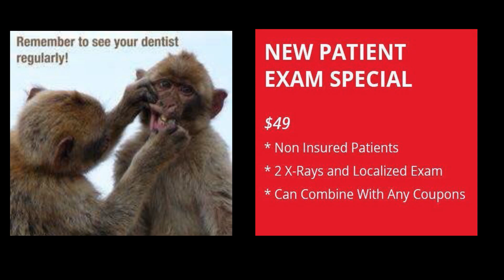Funniest Dental Ad Ever by Lake Lanier Smiles, Affordable Buford Dentist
This is a less than a minute dental ad of services of Lake Lanier Smiles. Where Dental exam special is for $49 which includes 2 dental X rays and localized emergency dental examination. Dental White filling special is for $119 which is a composite restoration. Dental Extraction special range between $119- $169 for patients without dental insurance. Lake Lanier Smiles has denture specials ranging from $499 to $699. Dental crown specials range from $699-$799. We perform Root Canal Treatments and the special prices for a root canal range from $499 to $699.

Call Us before Noon and we will see you the Same Day. We accept most insurances. We are conveniently located just off I-985 at 4965 Lanier Islands Parkway, Suite 105, Buford, Ga- 30418. LAKE LANIER SMILES provides Affordable dental care with outstanding customer service to patients in Buford, Sugar Hill, Suwanee, Cumming, Flowery Branch and surrounding areas.